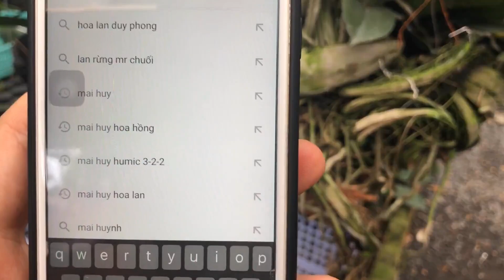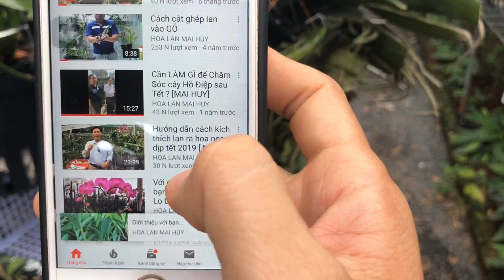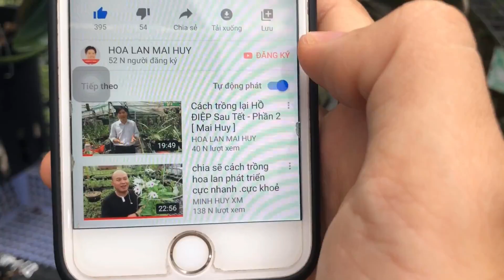🤘🤘Cách trồng lan Hồ điệp thành công | Mai Huy🤘🤘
✅Cám ơn bạn đã xem video này.Mời bạn xem những video kĩ thuật trồng lan khác trên kênh MAI HUY của mình
Sieuthihoalan.com
✅LH: 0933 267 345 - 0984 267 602
Khonongnghiep.com